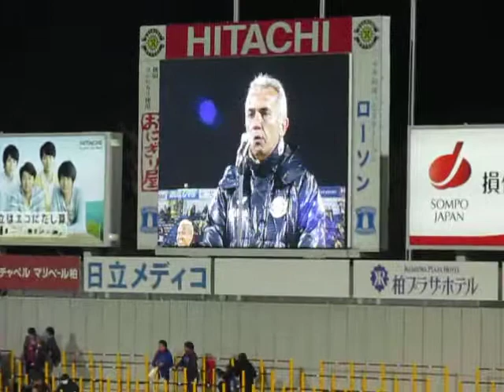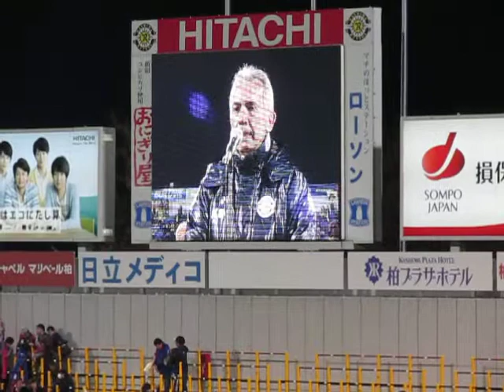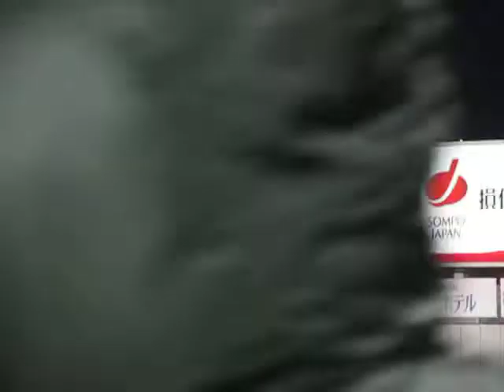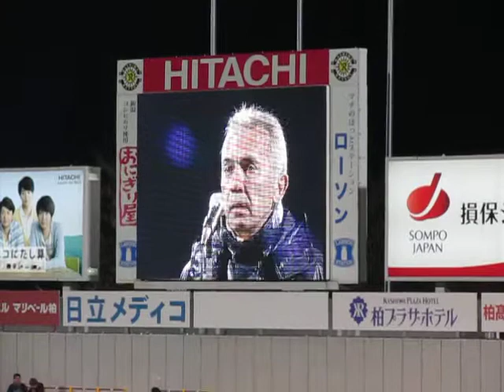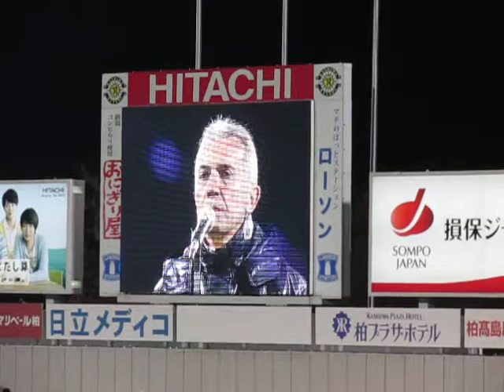2013/11/30　J１　第33節　FC東京戦　日立柏サッカー場　最終戦セレモニー　ネルシーニョ挨拶